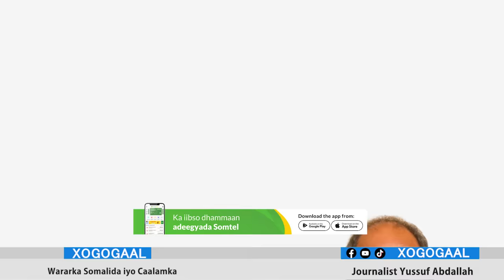Xog Ciidanka Ilaalada Muuse Biixi oo Bahdilay Xasan shiikh oo Africaan ilaaliyo? Arimo layaab noqday